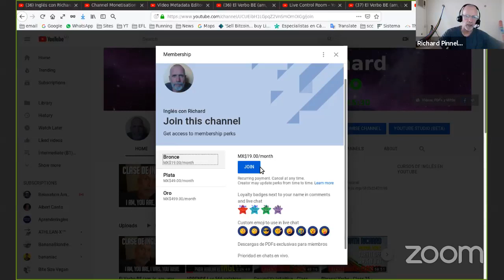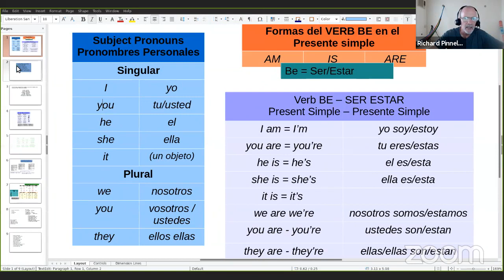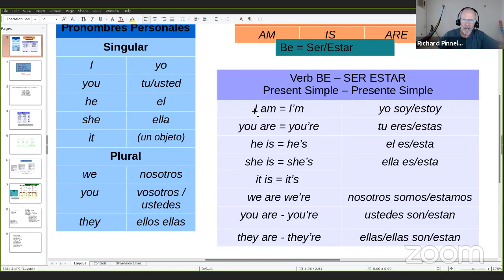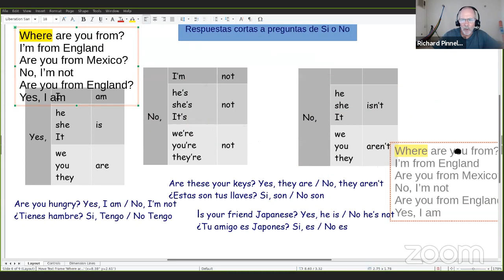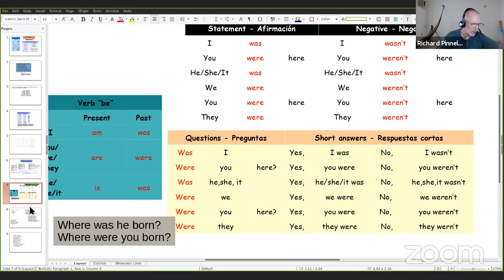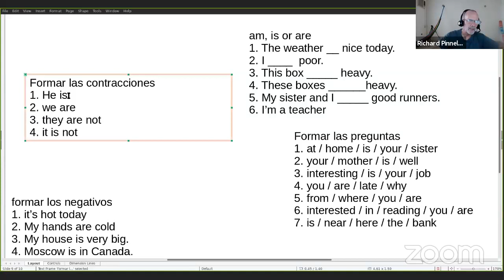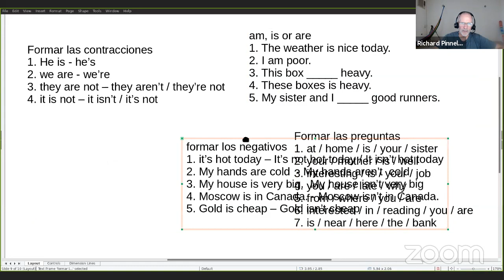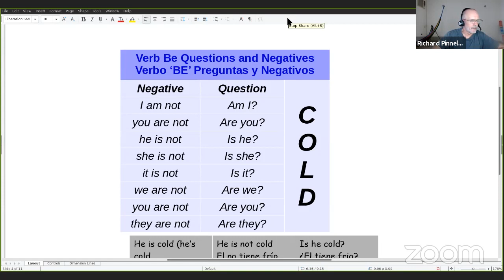El Verbo BE (am, is, are, was, were)